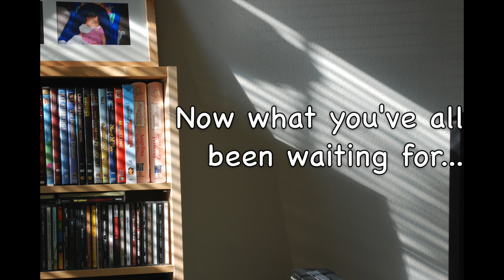Project: "Get a life" We're back! (7.15.14 - Day 1)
Well it's been a little time (*cough* cough*, 3 years...) but like I always say it's better to be late than never...actually I usually say it's better to be 20 minutes early than 2 minutes late, but I digress... Here is a short video to announce our return from hiatus!